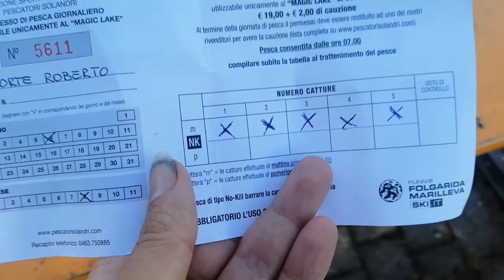A PESCA AL LAGO MAGIK LAKE DI DIMARO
siamo andati a pescare in questo laghetto meraviglioso